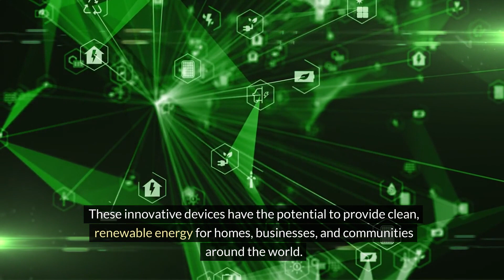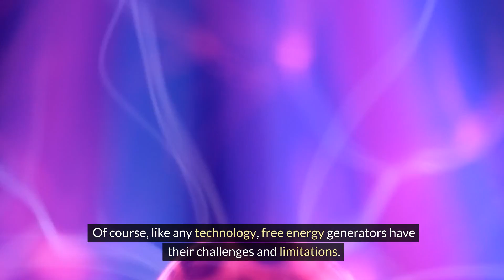Introducing the incredible world of free energy generators!